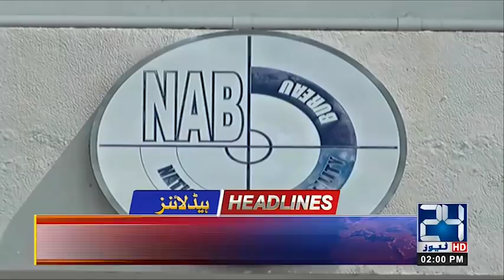News Headlines | 2:00pm | 19 May 2019 | 24 News HD